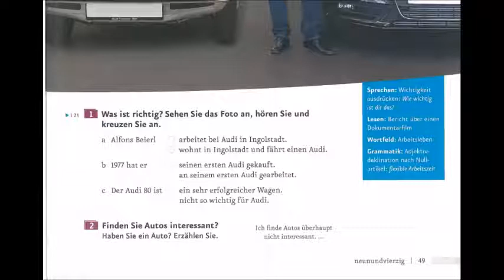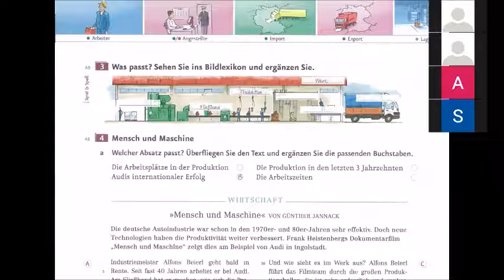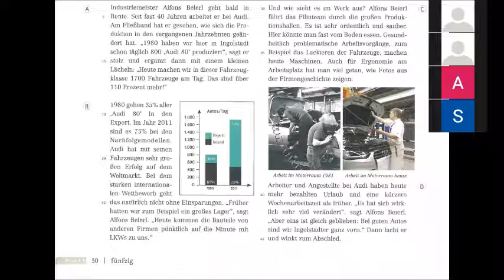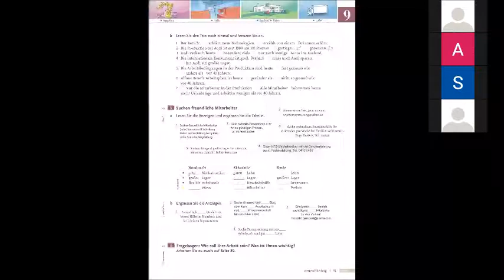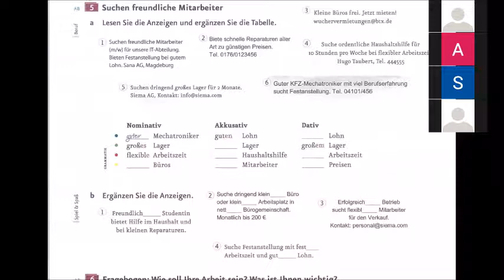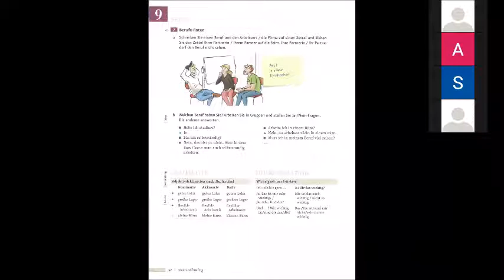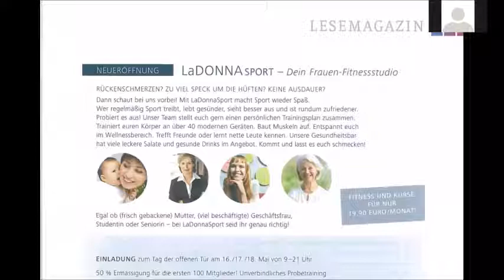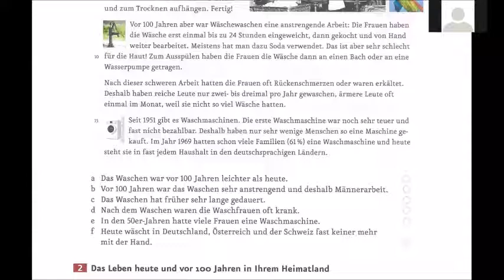Menschen A2 1 Kapitel 09